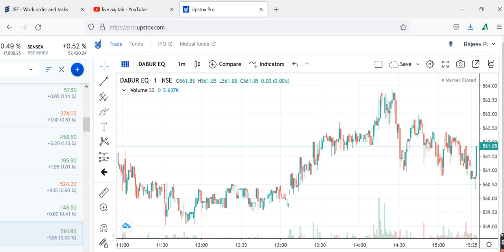DABURPrediction, DABUR INDIA Share Review, DABUR INDIA Share Price Today,